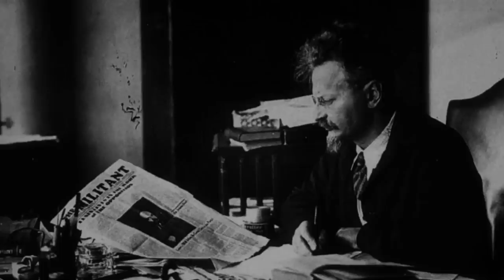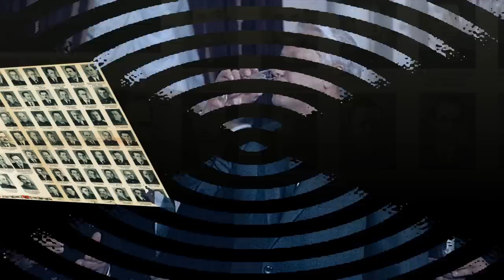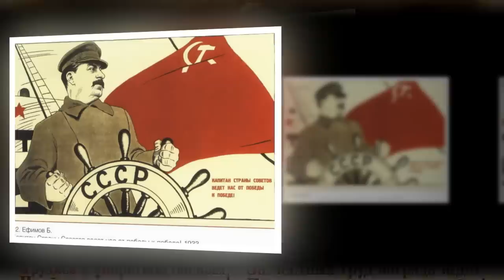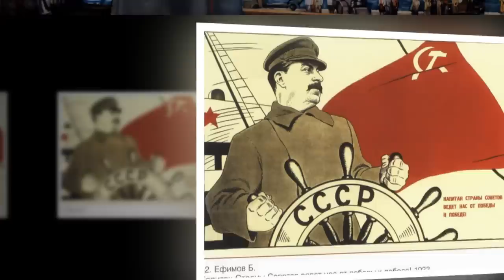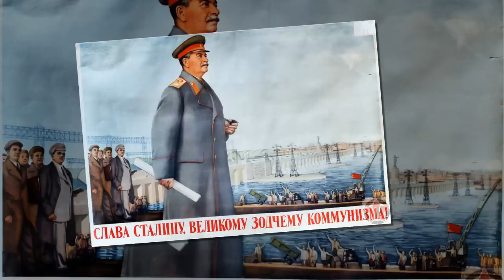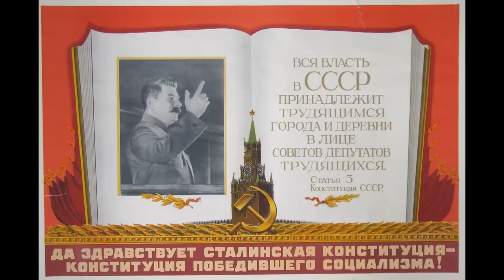Сталин. Вся правда о великом человеке. часть 2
Сталин. Вся правда о Великом Властолюбце.
После выхода моего ролика с аналогичным названием кроме многочисленных обвинений во лжи было гораздо больше комментариев с поддержкой и одобрением моего ролика. Так же были просьбы не останавливаться и продолжать освещать жизнь Иосифа Сталина, продолжать рассказывать правду о вожде всего советского народа. Огромное вам спасибо. Я продолжу.